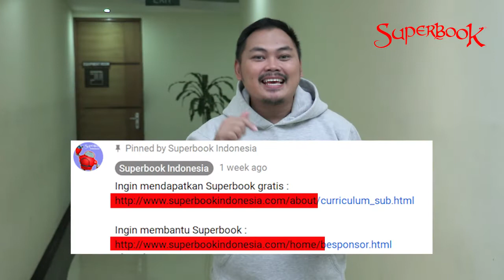PermainanSekolahMinggu Berikanlah (309 - minggu 2)